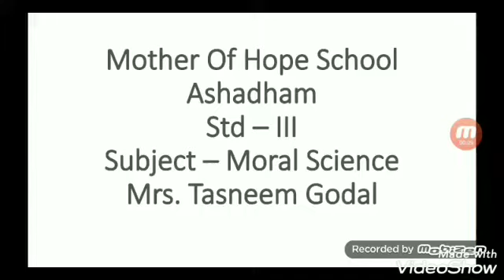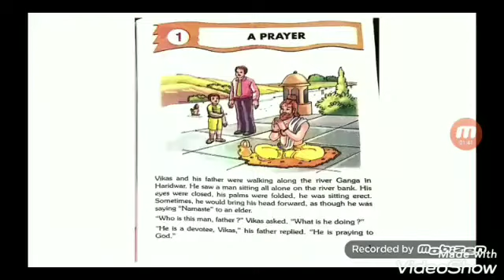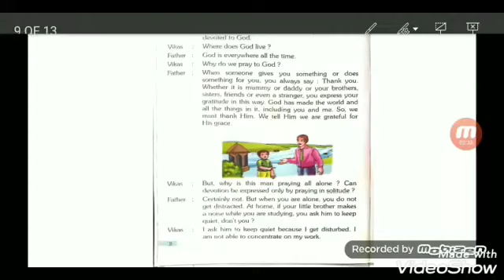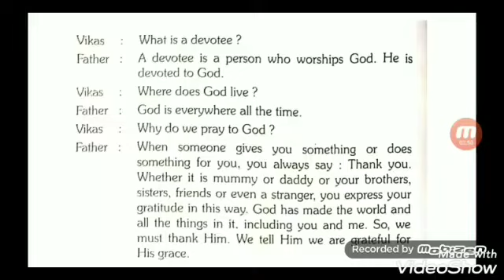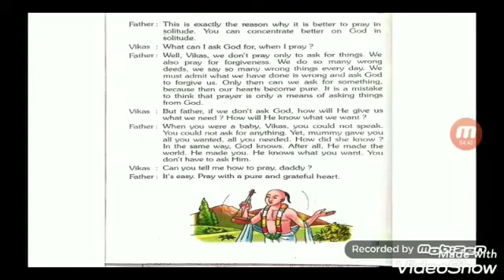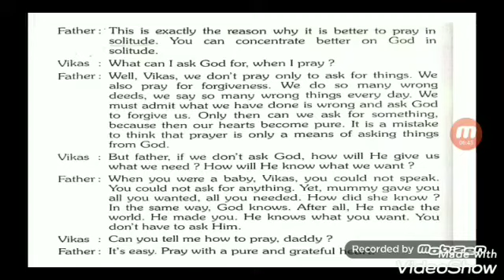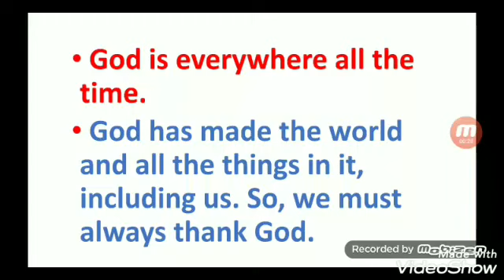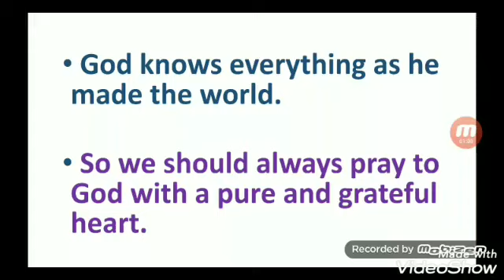Std 3 Moral L 1 A Prayer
Tr.Tasneem